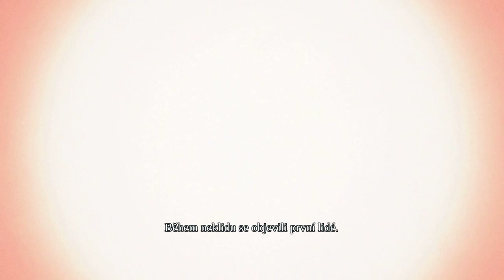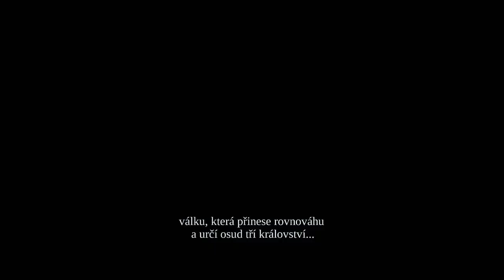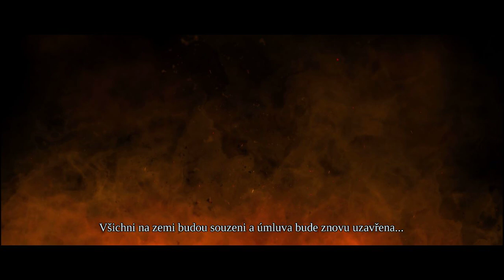Darksiders 1 / #1 / Přichází Válka / Letsplay / CZ